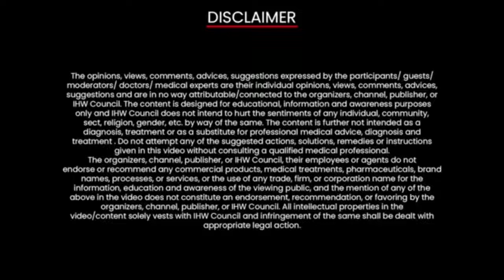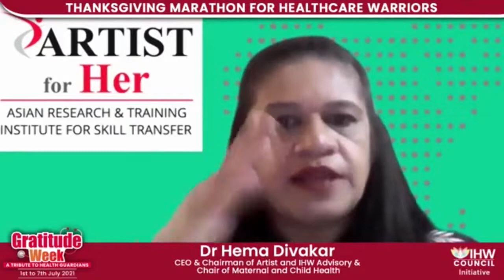IHW Guardian of Healthcare Award Ceremony…Keynote by Dr Hema Divakar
GAURDIAN OF HEALTHCARE AWARD CEREMONY ...KEY NOTE BY DR HEMA DIVAKAR..ADVISARY BOARD AND CHAIRMAN OF MATERNAL AND CHILD HEALTH DIVISION
Dr Hema Divakar also awarded as Gardian of Healthcare